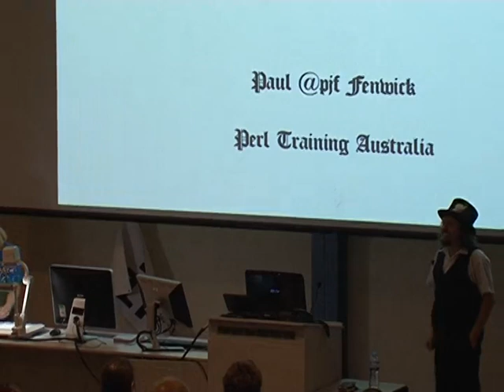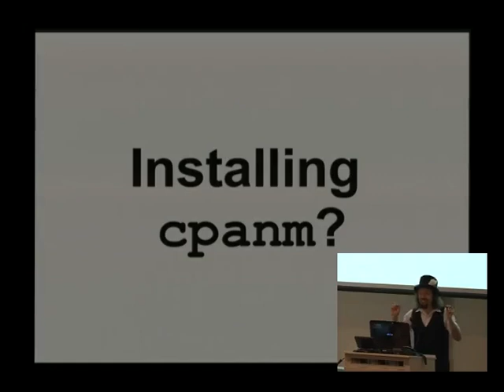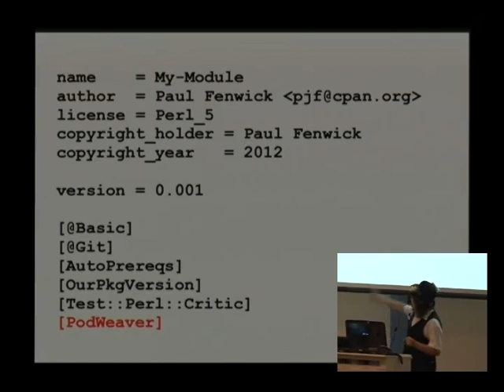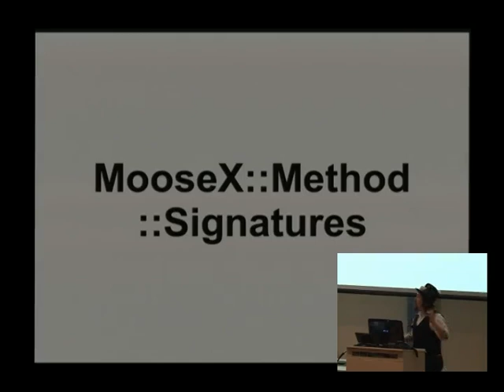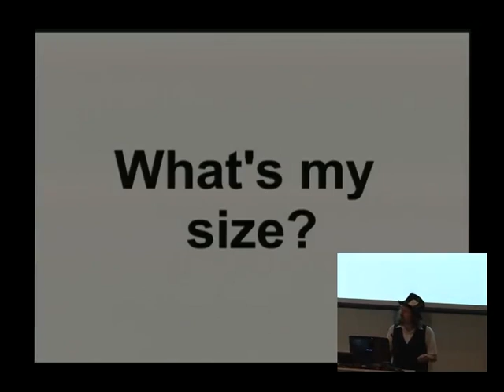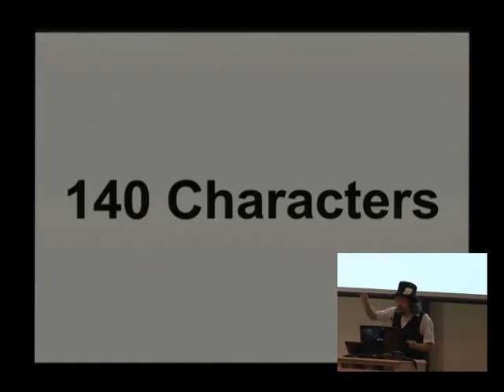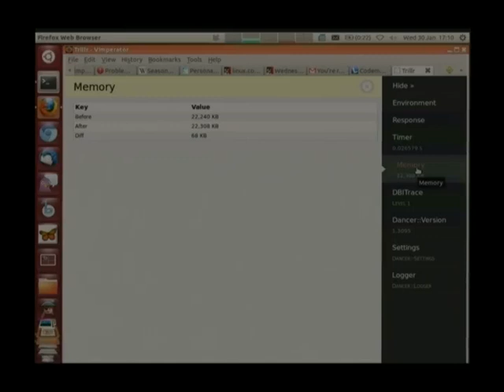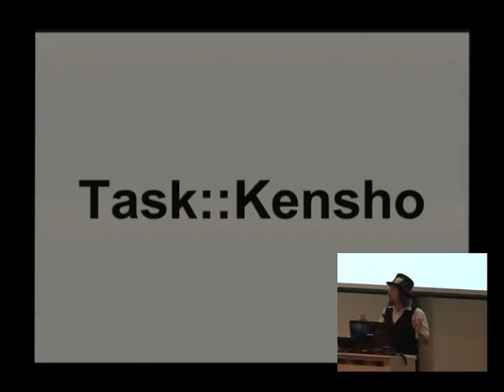The Perl Renaissance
Presenter(s): Paul Fenwick

The Perl Renaissance is in full swing. Object frameworks and syntax have been undated, web frameworks are easy and powerful, and modules are easy to manage and install.

* Overhauling Perl's Object Oriented framework with Moose.
* Using MooseX::Method::Signatures for beautiful classes.
* Building web applications using Dancer
* Not worrying about web servers by using Plack.
* Critiquing your code with Perl::Critic
* Write amazing regexps with named captures.
* Install new modules quickly and easily with cpanminus
* Manage Perl installations easily with perlbrew
* A whole swag of new features with perl 5.10–5.16